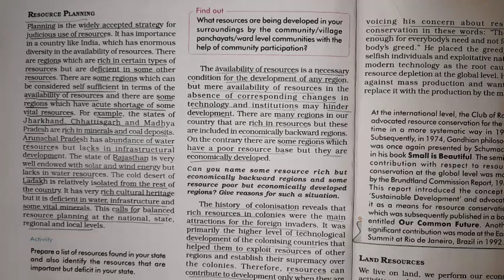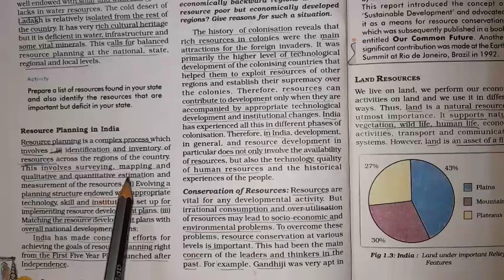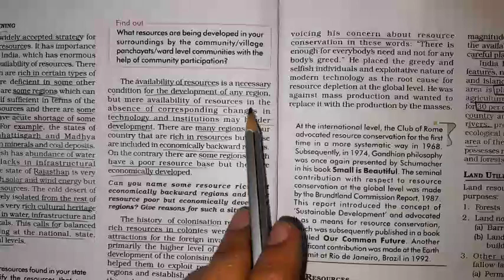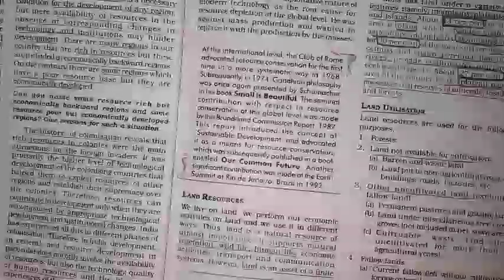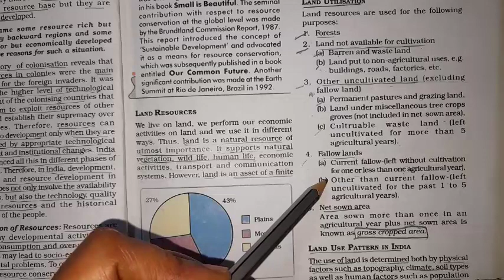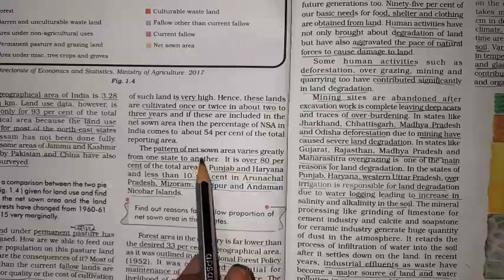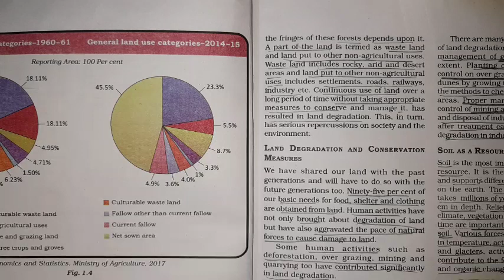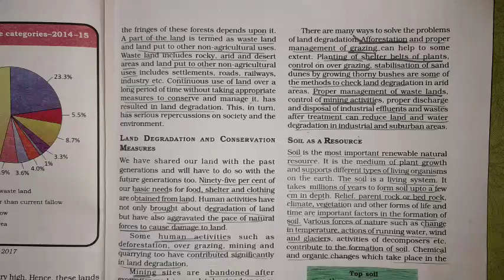|| Class 10th || Geography || Chapter 1 || Resources and Development || Part 2 || NCERT